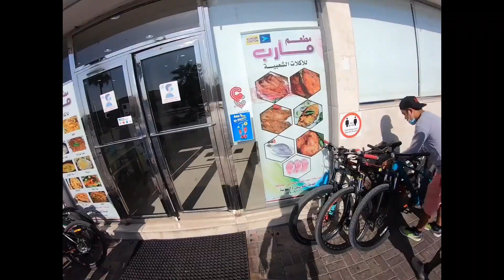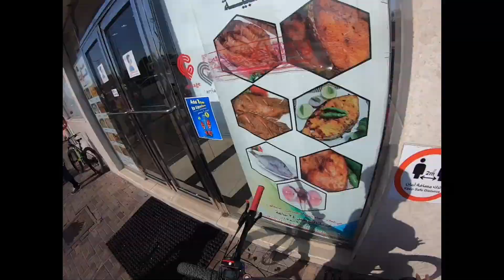SARAP LALO MAGBIKE MALAMIG NA KLIMA | DAMMAM CORNICHE VIEW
GALAW GALAW MEDYO LUMALAMIG NA PANAHON...